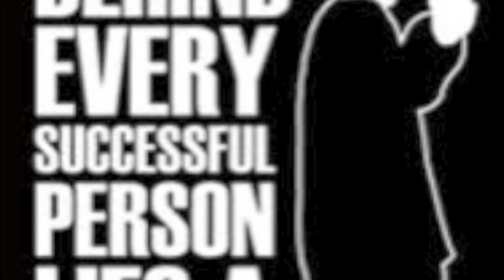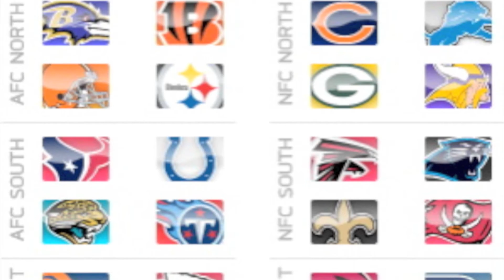Blak Duv-Swag Ike Taylor Brand New Official Video!!